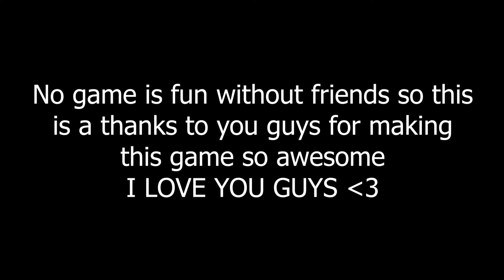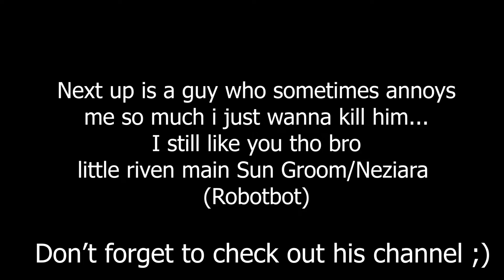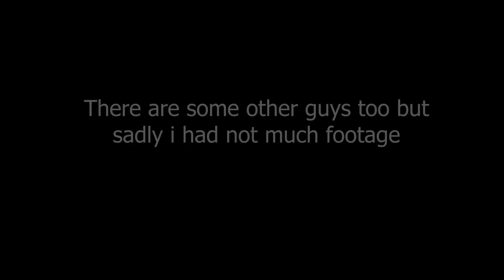Christmas Special - League of Friendship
Thank you really much for making this game so awesome guys. I'm really sorry about those clips that are kinda laggy, i thought it was the programs problem that i was seeing them like this and when i realized it was not it was already too late and to be honest i didn't have the mental strength to wait for another export... I still hope you liked it :/
I wish you all Merry Christmas ♡

[0:09] - [3:35] SKRILLEX - Bangarang (RetroVision Remix) (feat. Sirah)
[3:36] - [6:41] Laidback Luke & Unity - Make That Thang Go
[6:42] - [10:10] Conor Ross & SFRNG - Escape

Provided by:
Illumi Music

Check out those awesome channels!!